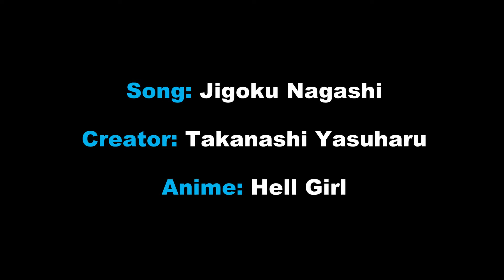Hell Girl Music #1 - Jigoku Nagashi by Takanashi Yasuharu